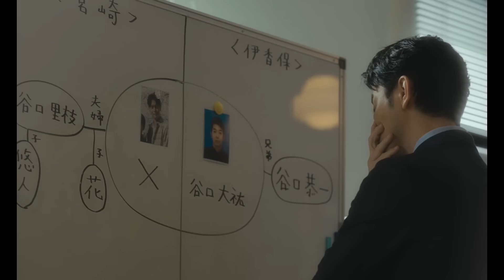映画『ある男』本予告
愛したはずの夫は、全くの別人でした―

芥川賞作家・平野啓一郎 原作
「愛」と「過去」をめぐる、感動ヒューマンミステリー

【ストーリー】
弁護士の城戸（妻夫木聡）は、かつての依頼者である里枝（安藤サクラ）から、
亡くなった夫「大祐」（窪田正孝）の身元調査という奇妙な相談を受ける。

里枝は離婚を経て、子供を連れて故郷に戻り、やがて出会う「大祐」と再婚。
そして新たに生まれた子供と4人で幸せな家庭を築いていたが、
ある日「大祐」が不慮の事故で命を落としてしまう。
悲しみに暮れる中、長年疎遠になっていた大祐の兄・恭一が法要に訪れ、
遺影を見ると 「これ、大祐じゃないです」と衝撃の事実を告げる。

愛したはずの夫「大祐」は、名前もわからないまったくの別人だったのだ‥‥。

「大祐」として生きた「ある男」は、いったい誰だったのか。
何故別人として生きていたのか。

「ある男」の正体を追い“真実”に近づくにつれて、
いつしか城戸の心に別人として生きた男への複雑な思いが生まれていく―――。

【作品概要】
出演：妻夫木聡  安藤サクラ  窪田正孝
　　　清野菜名　眞島秀和　小籔千豊　坂元愛登　山口美也子
　　　きたろう　カトウシンスケ　河合優実　でんでん
　　　仲野太賀　真木よう子　柄本 明
原作：平野啓一郎「ある男」
監督：石川 慶
脚本：向井康介
企画・配給：松竹